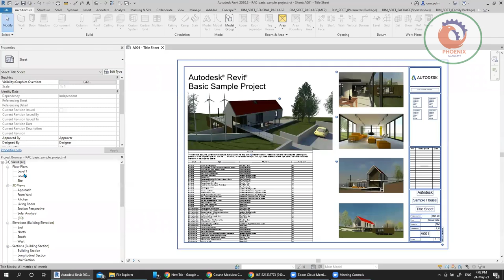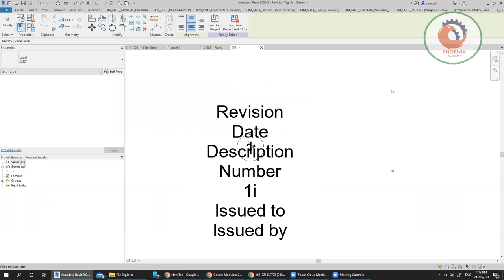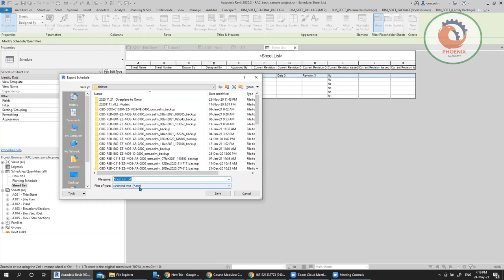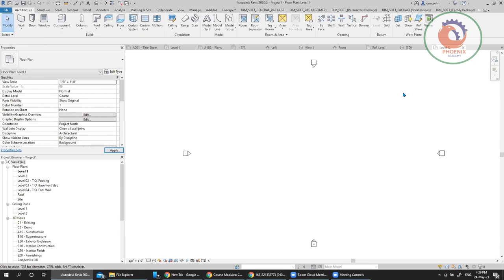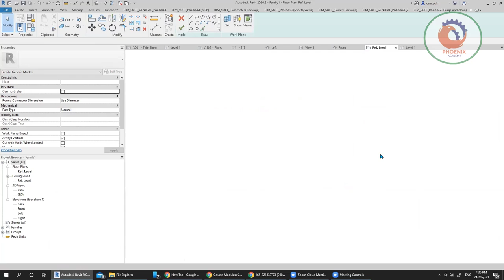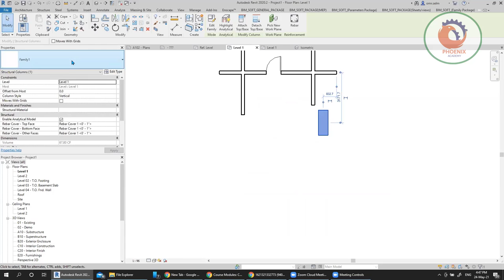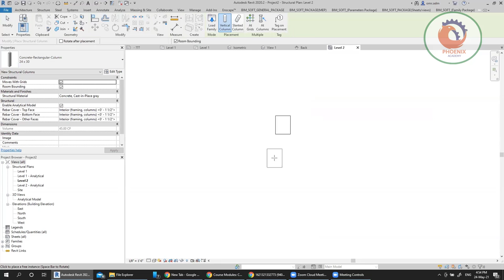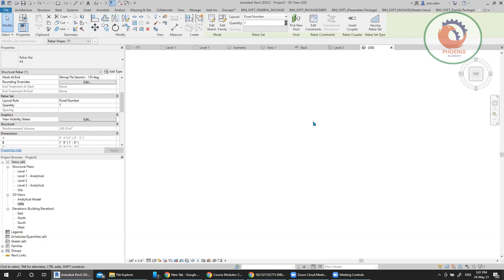ورشة عمل ريفيت معمارية